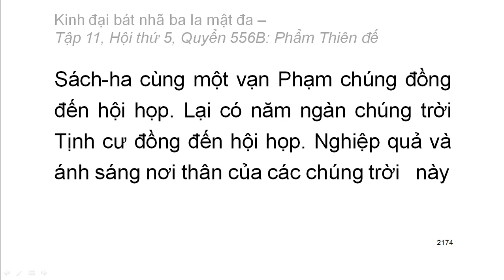Quyển .../600: Kinh đại bát nhã ba la mật đa (tiếp)